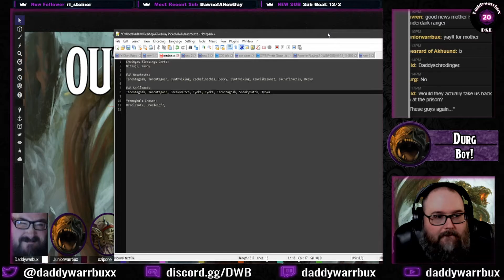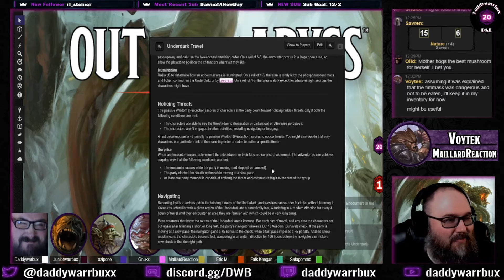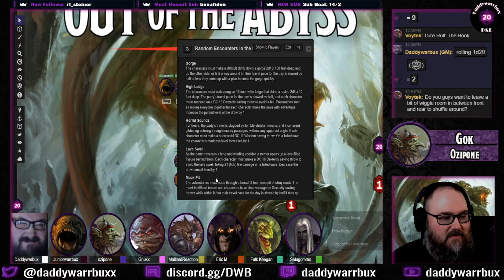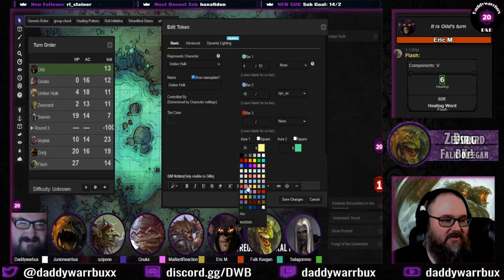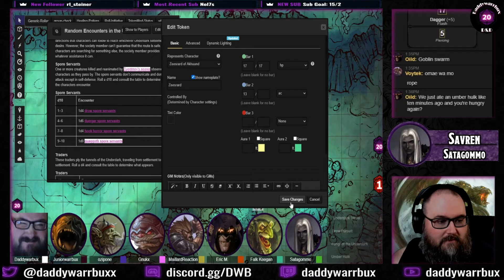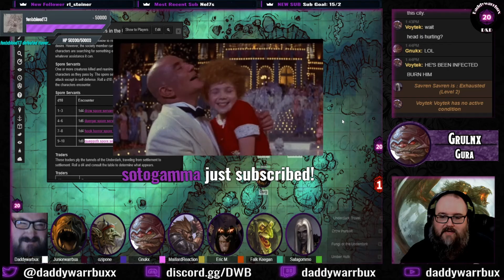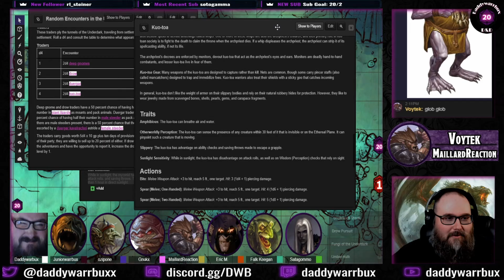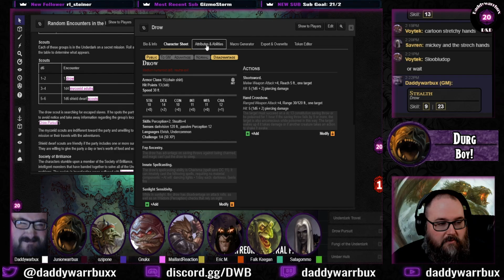Out of the Abyss Part 3 - Lost in the Dark | DnD 5E | THE GOB SQUAD | Dungeons and Dragons